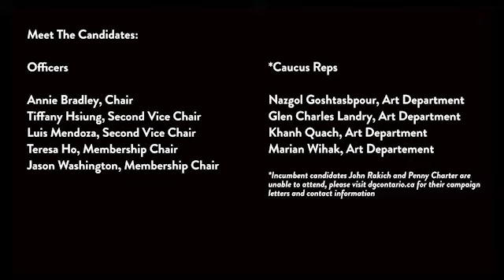Town Hall: Meet The Candidates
DGC Ontario Town Hall: Meet The Candidates

for more AGM Information and to read all the campaign letters